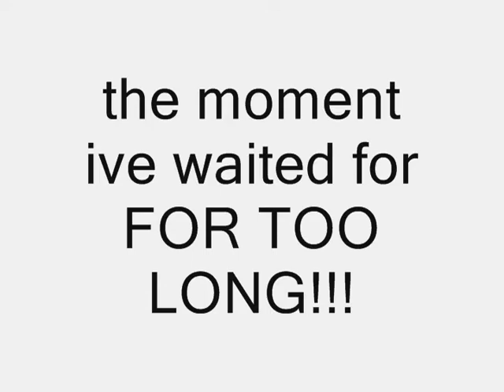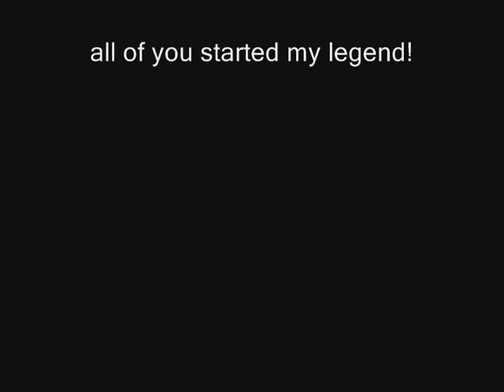level 130 arcane brilliance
ARCANE BRILLIANCE HAS DONE IT! LVL 130

pk armegoggon
sarah the nerfkitten
pk UAD